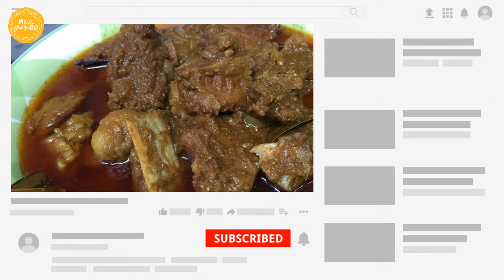গরুর মাংস রান্নার সবচেয়ে সহজ পদ্ধতি | How to Cook Beef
গরুর মাংস রান্নার সবচেয়ে সহজ পদ্ধতি | How to make beef by Unique RecipeBD.